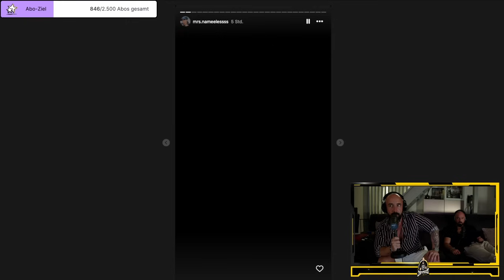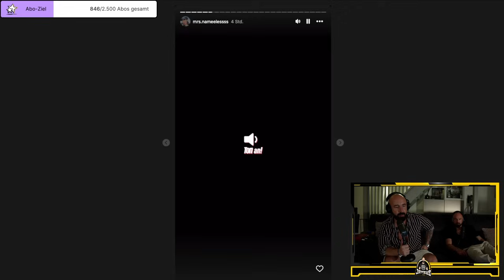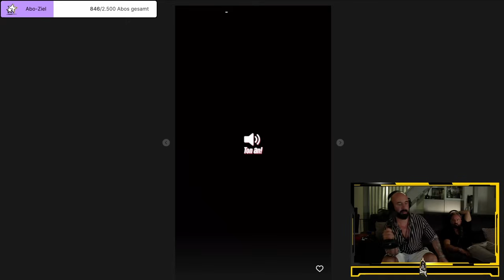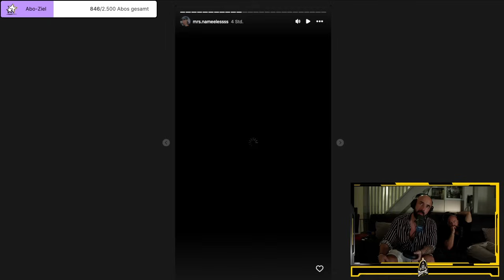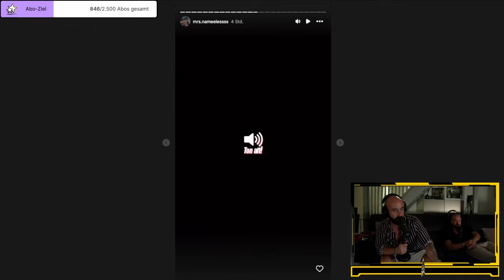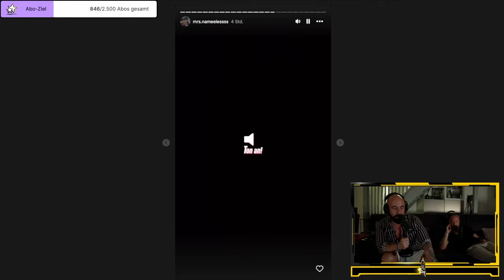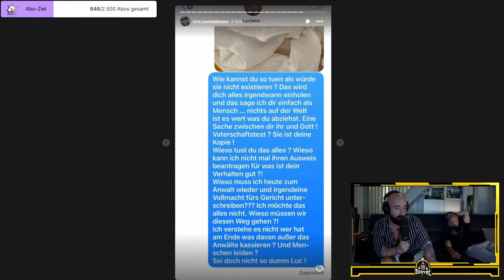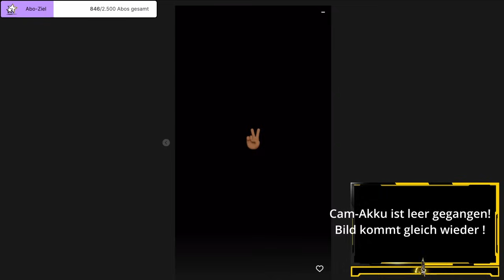Ex-Affäre macht öffentlich: Leugnet Luciano sein eigenes Kind? I Jaysus & Costa Twitch Highlight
Holy bestellen, sparen und Jaysus unterstützen.